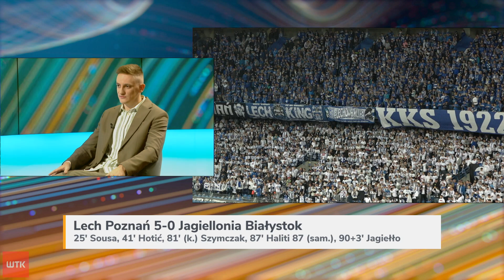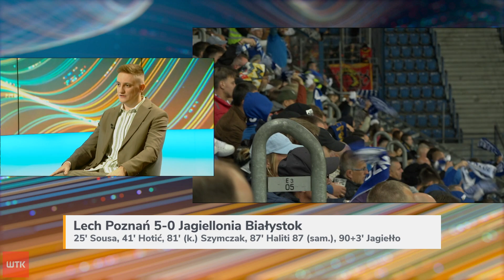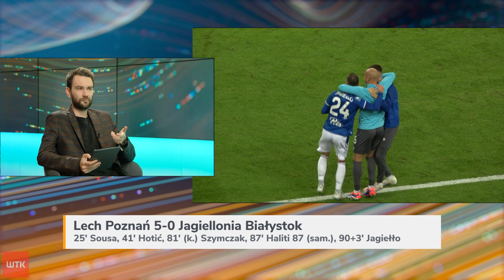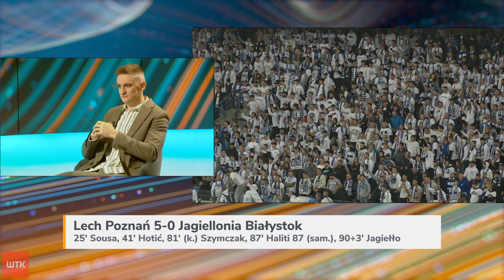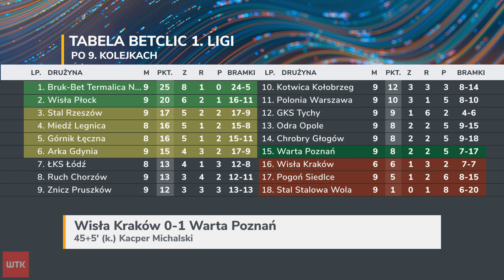Fanklub Studio: Perfekcyjny Lech gromi Jagiellonię, a Warta wyrywa trzy punkty w Krakowie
W dzisiejszym odcinku magazynu Fanklub Studio Kuba Wieliński gości Filipa Modrzejewskiego Futbolu). Nie zabraknie pochwał w kierunku Lecha Poznań, który po raz kolejny koncertowo rozprawił się z rywalem i pokonał mistrza Polski aż 5:0. To piąty mecz z rzędu bez straty gola, trzeci z kolei z czerwoną kartką dla rywala. Z kolei w Krakowie Warta Poznań pomimo ponad 30 strzałów gospodarzy zdołała wygrać mecz z Białą Gwiazdą i wydostać się ze strefy spadkowej Betclic 1. Ligi. Startujemy już o 20:25!